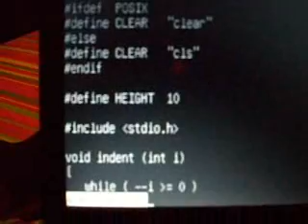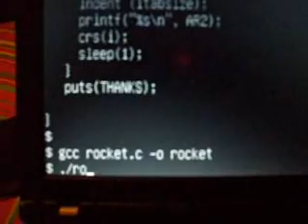C Program displaying a rocket taking off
C Program displaying a rocket taking off. This also illustrates the use of command line arguments argv, and their  count argc.